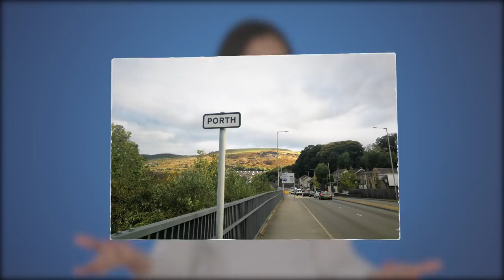Факты о жизни в Англии или как Настя встретила оленя в Бирмингеме | Puzzle English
🎪 Учите английский c американским (а ещё британским, ирландским, австралийским и канадским) акцентом на Puzzle English

Разорительный Лондон, зажигающий Бирмингем и волшебные долины Кардиффа — Настя поделилась впечатлениями о жизни в Англии.

✂️ Копируйте лексику из видео и добавляйте в словарь на нашем сайте

go sightseeing
fee
London is overcrowded
extremely multicultural
playground
commons
ridiculous
accomodation
outstanding
deer
stag
full English breakfast
fish and chips
pickled eggs
fattening food
Sunday roast
carvery
gravy
valley
wrap up warm
chatty
a fine rain
shower
drizzle milze
sleet
it’s pissing it down
it’s hammering it down
it’s raining sidewalks